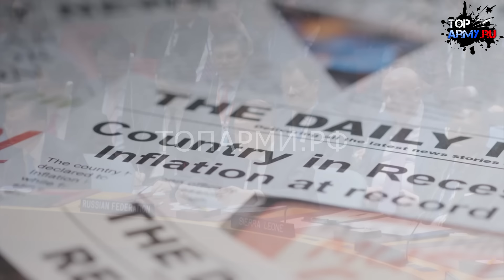Напряжение в ООН! Лавров ошеломлен поведением американских коллег в Совбезе ООН